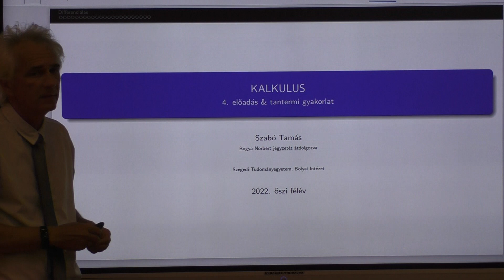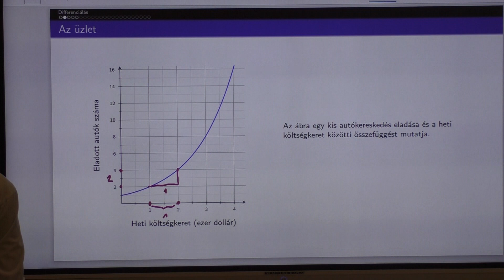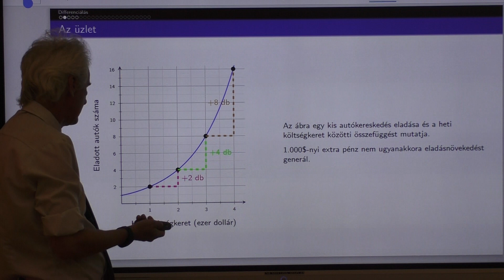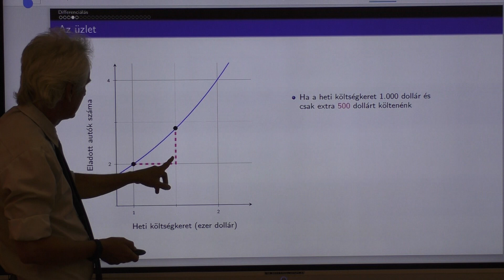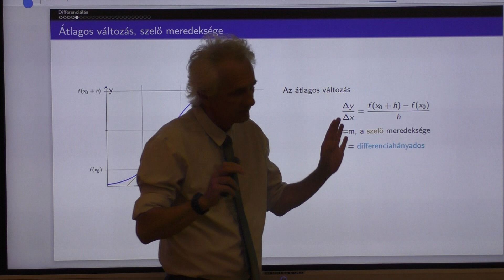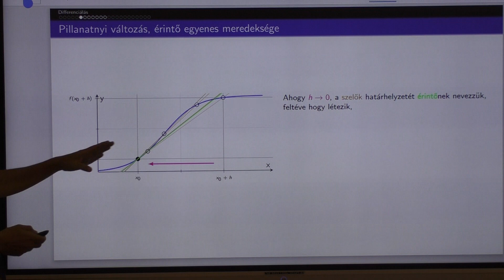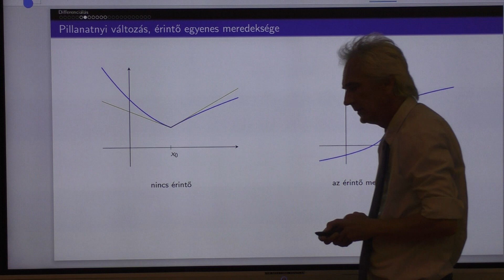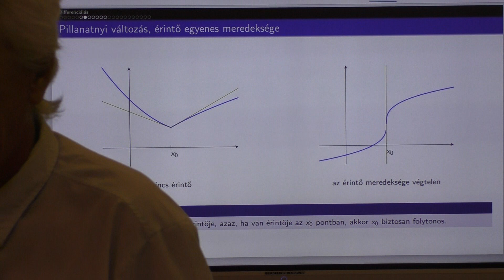GTK Kalkulus ea&tgy 4.1. Érintő